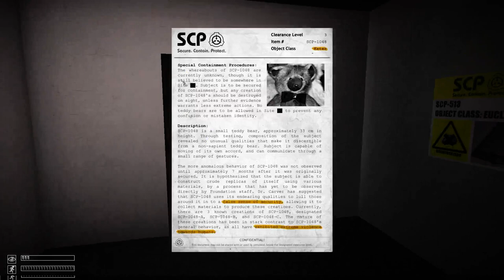NEW SCP IN VERSION 1.0.4!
I think I found the easter egg SCP that Regalis was talking about. I apologize for the low quality, but my recording software isn't the best. Also, the second part of the video is in the large testing room right past the DNA Scanner door.